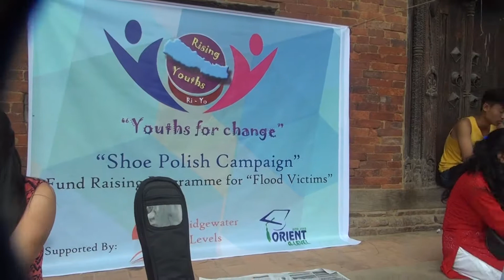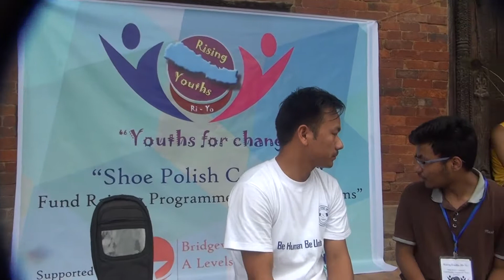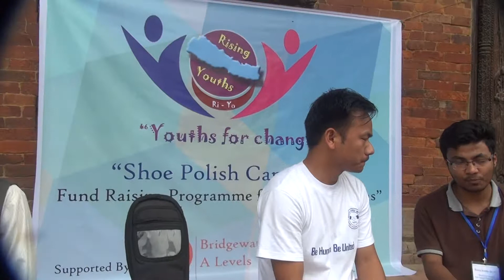DHARMA WITH KARMA BY STUDENTS-2017 -1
ON THE AUSPICIOUS DAY OF KRISHNAJANMASTAMI 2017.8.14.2at  BENEVOLENT STUDENTS OF NEPAL PLEADING  FOR HELP AND RAISING FUND WITH HIS SKILL OF SHOE POLISHING TO THE PUBLIC FOR RECENT FLOOD & LANDSLIDE  VICTIMS  AT MANGAL BAZAR,DURBAR SQUARE ,LALITPUR NEPAL